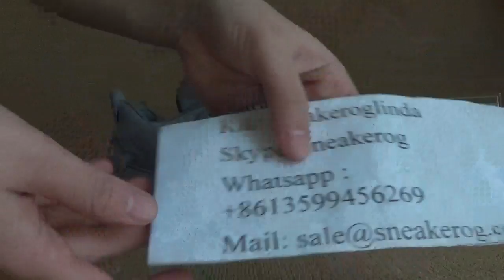KAWS x Air Jordan 4 “Cool Grey” review from sneakerog.cn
Kik: sneakeroglinda
Skype:  service_12449